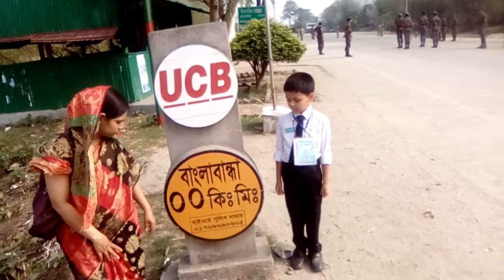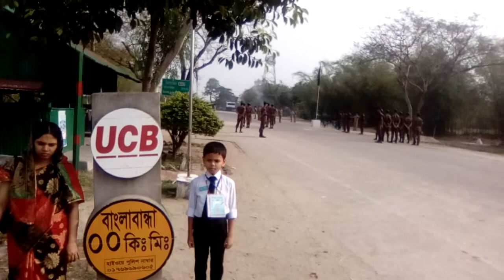Parade, Tetulia Border area, Panchagarh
Panchagarh, Tetulia Border area, Parade, during educational tour of Tanvir who visited schools of 64 districts of Bangladesh at age 6+ in year 2017.